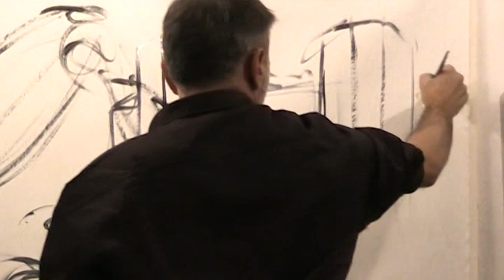PERSONA LIVE PAINTING IN BELGRADO -parte 2 l'emozione della pittura musica :Ema Kapor ♥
PERSONA LIVE PAINTING IN BELGRADO -parte 2
l'emozione della pittura  musica :Ema Kapor ♥